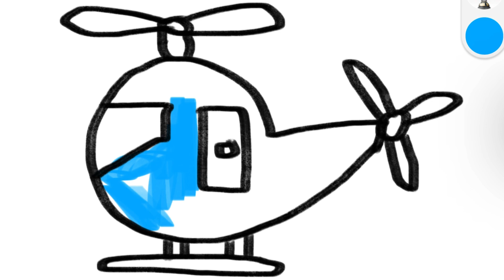Bolalar uchun vertalyot rasm chizish | Рисуем вертолет для детей | How to draw a helicopter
# पोकोयो डिबुजो,
# वीडियोपैरानिनोस,
# कोमो डिबुजर,
# पोकोयोनीना,
# पोकोयोनीना

# कोमोडिबुजरअनीनाडेपोकोयो